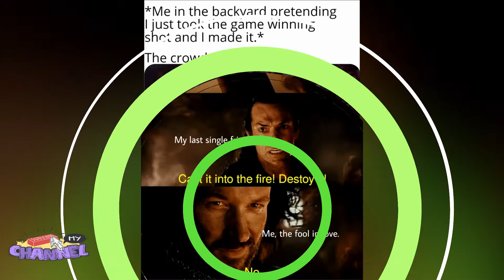Wholesome Memes To Brighten Your Day 1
✅ Daily Humor channel is the place where you can find shocking, funny,  and crazy memes and pictures.

🎵 Track Info:

Title: All Of Us by Airixis

- If any producer or label has an issue with any of the uploads please get in contact  and it will be deleted immediately.